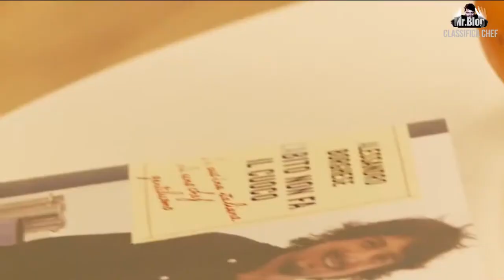Classifica Mr.Blog - Gli Chef più seguiti su Facebook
Anche in Italia stanno prendendo sempre più piede i programmi di cucina che ci restituiscono, giorno dopo giorno, ricetta dopo ricetta, un'immagine sempre più avvincente dello chef, vero e proprio eroe dei fornelli con un seguito foltissimo di ammiratori sui social network.
Da Bruno Barbieri ad Alessandro Borghese, passando per Cracco e Chef Rubio!